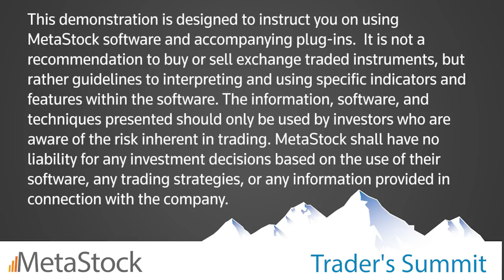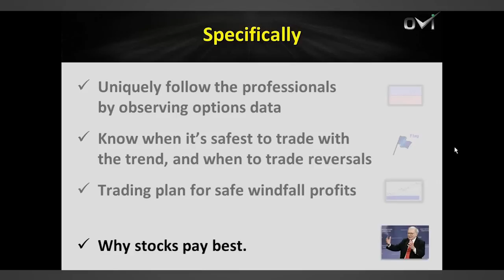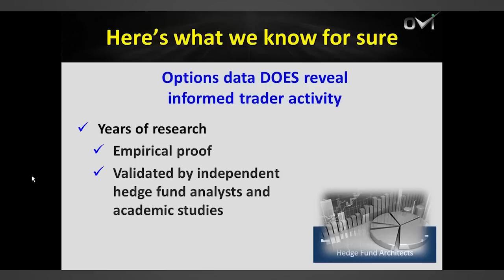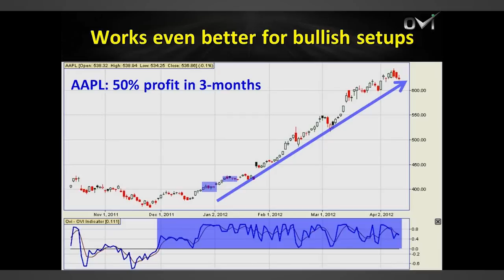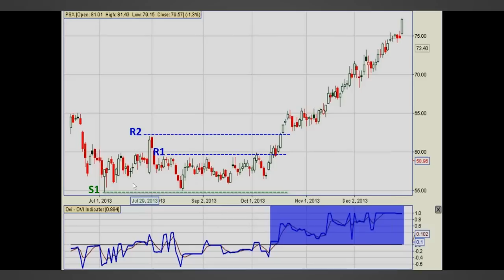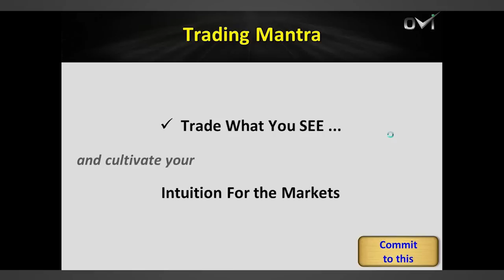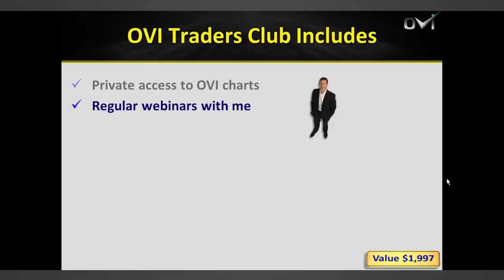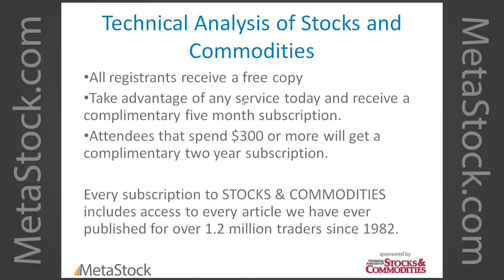How to Follow the Market Insiders for Profits in the Stock Market - Guy Cohen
Originally recorded on 11/8/14, this presentation was part of the 2014 MetaStock Trader's Summit.
Trading is about survival of the fittest, and let’s be frank … only those with a real edge actually make proper money in the stock market. So who are those with the real edge?

Well, they come in two categories.

First the ones who are “informed” and have privileged information... And then the ones who can spy on those informed investors.

What’s for sure is that informed investors have a serious advantage over their amateur contemporaries. So how can we join these so-called “Insiders”?
Guy Cohen, together with a crack team of math-geeks have developed a landmark indicator that is endorsed by the most respected traders in the market.

Guy will give a presentation especially for you as to how he can spot where the hidden money is being invested at any time and how his indicator literally spies on the insiders.

He’s going to show you all this in a LIVE Strategy Session

About Guy Cohen
An innovator in financial trading, Guy Cohen is the creator and originator of the unique OVI Indicator. Specializing in stocks and options, Guy is the author of best-selling books "Options Made Easy", "The Bible of Options Strategies", "Volatile Markets Made Easy" (FT Prentice Hall), and "The Insider Edge" (Wiley 2012).

From 2002 to 2011 NYSE Euronext licensed Guy's options software, and in recent years, Guy has also provided options data analysis for The International Securities Exchange (ISE). Guy has an MBA (Finance) from City University (Cass) Business School, London.